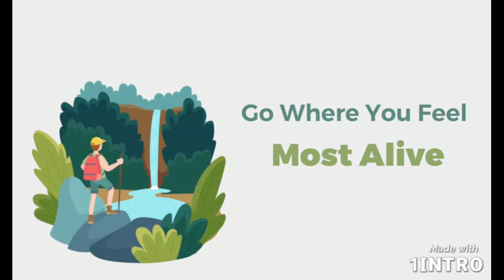BENTENG HINDU INDRAPATRA DI ACEH PENINGGALAN KERAJAAN LAMURI